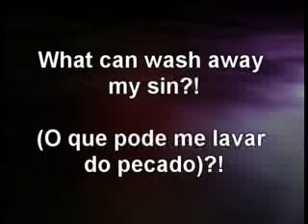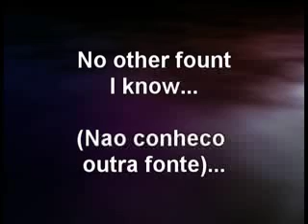Nothing But The Blood - Yamaha AI arranger workstation Orchestra & Choir from Vocal Harmonizer.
In this small gospel song, the  "back vocal" is the vocal harmony from Yamaha PRS 2000. The instrumental accompaniment is from the keyboard style arranged and recorded by me , using the built in sequencer.

Artificial Intelligence vocal - AI harmonizer

Nesta pequena musica gospel, o "back vocal" é a harmonia vocal do Yamaha PSR2000. O acompanhamento musical e do ritmo do teclado com meus arranjos e gravados no proprio sequencer desse instrumento.
Feito com IA, Inteligência Artificial.

Legenda. Closed captioning. Closed Captioned. CC
Portugues / Ingles
English / portuguese. ESL. Lyrics.
Audio blog by  +Nilma Boston Rio.
Sing along. Religion .
CADEVRE. CONAMAD. CGADB
Watch  on your mobile device.